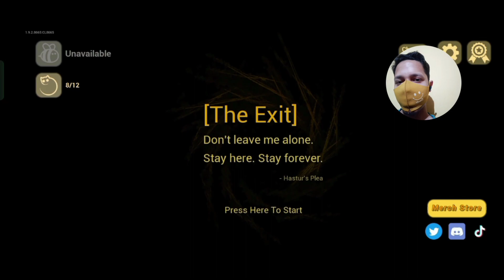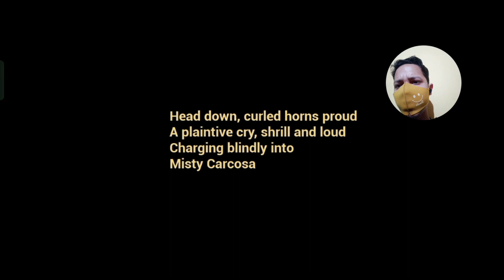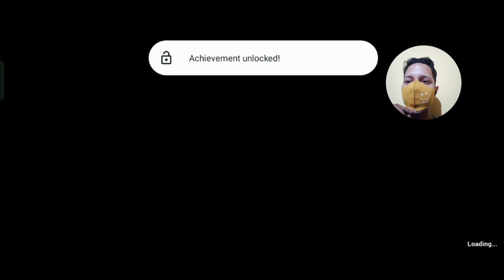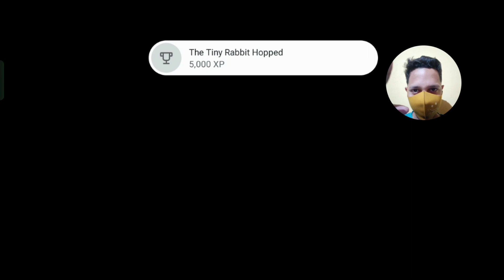Baby in yellow Part - 2 || Cyberstranger Gaming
Hii guys my name is Cyberstranger and welcome to my youtube Gaming channel. Today I'm playing a new Android horror game Baby in yellow. This is the second part of gameplay.